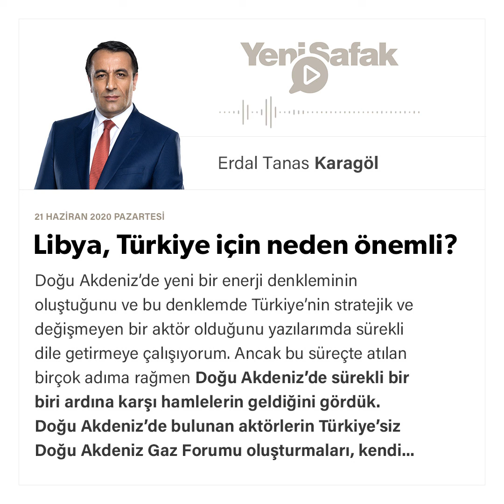Erdal Tanas Karagöl - Libya, Türkiye için neden önemli? - 22.06.2020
Doğu Akdeniz’de yeni bir enerji denkleminin oluştuğunu ve bu denklemde Türkiye’nin stratejik ve değişmeyen bir aktör olduğunu yazılarımda sürekli dile getirmeye çalışıyorum. Ancak bu süreçte atılan birçok adıma rağmen Doğu Akdeniz’de sürekli bir biri ardına karşı hamlelerin geldiğini gördük.

Doğu Akdeniz’de bulunan aktörlerin Türkiye’siz Doğu Akdeniz Gaz Forumu oluşturmaları, kendi aralarında yaptıkları münhasır ekonomik bölge anlaşmaları ve Türkiye’nin dışlanarak oluşturulduğu alternatif rota olan Doğu Akdeniz doğal gaz boru hattı (East-Med) projesiyle doğal gazın Avrupa’ya taşınması gibi adımlar yeni bir arayışın ayak sesleriydi.

Tüm bu adımların temel amacı da Türkiye’nin içinde olmadığı yeni bir enerji denklemi oluşturmaktı.

Açıkçası Türkiye’nin karşısında oluşan Mısır-İsrail-Yunanistan-GKRY blokuna karşılık Doğu Akdeniz bölgesinde karşılıklı kıyıları bulunan Libya ile deniz sınır anlaşması yapması, tüm dengelerin, denklemin ve önceden oluşan işbirliklerinin yeniden gözden geçirilmesine neden oldu.